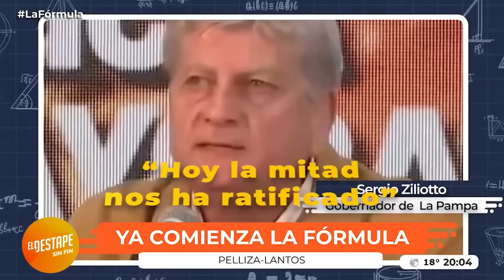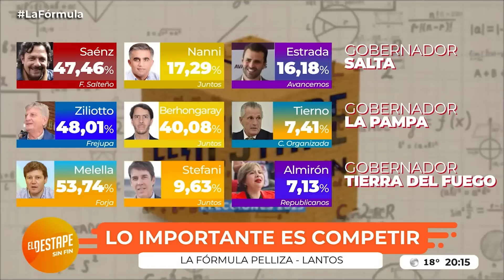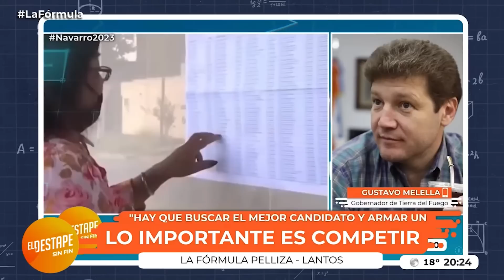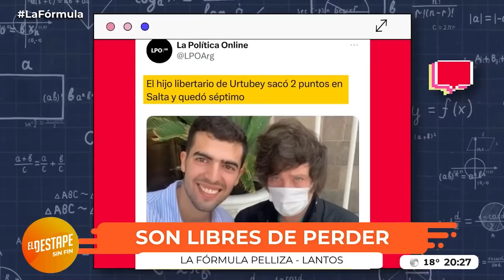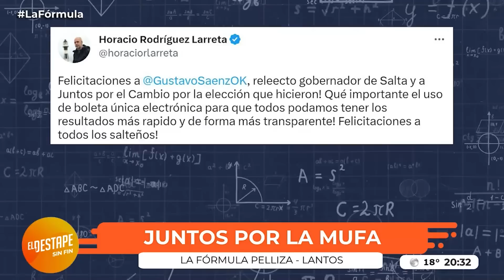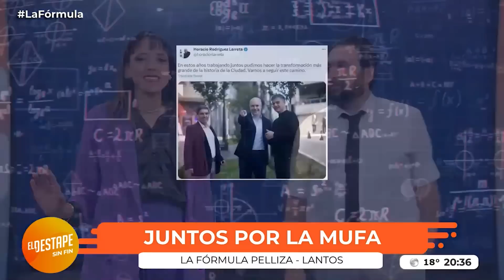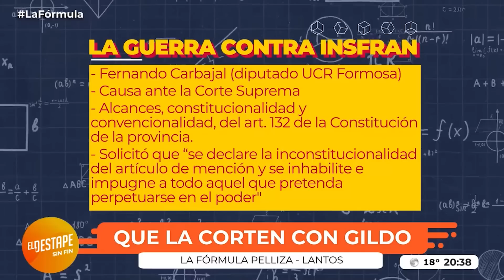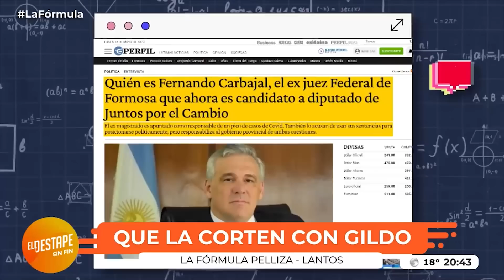Juntos por el Cambio pierde en todos lados y le pidió a la Corte que proscriba a Gildo Insfrán